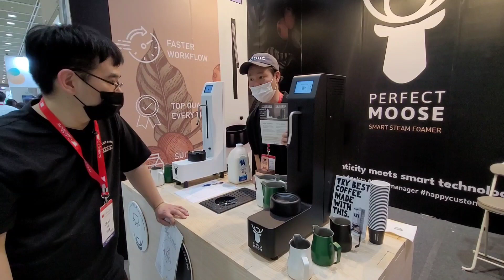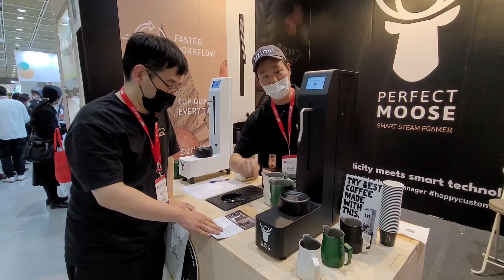2022 서울 카페쇼에서 가장 독특했던 장비 (오토스팀 머신)